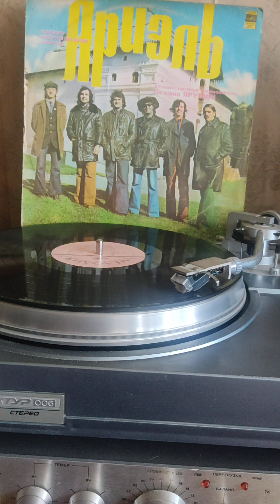винил фолк-рок группа Ариэль частушки 1978г.